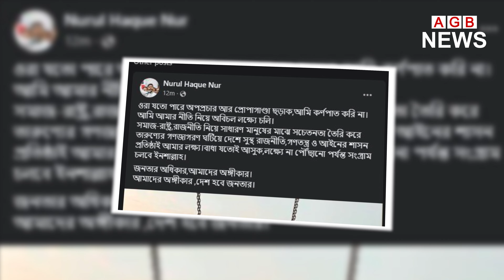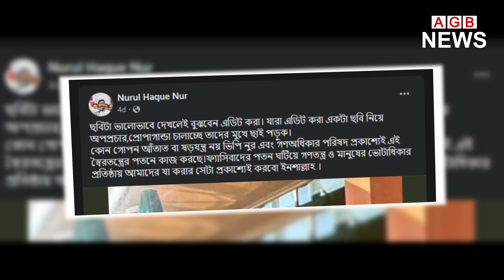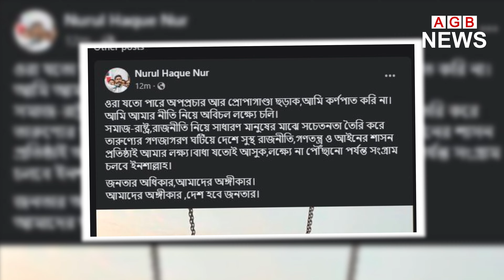ভিপি নূর এর গোঁপন বৈঠক ফাঁস ! সবার প্রশ্ন কে সত্য নূর নাকি গণমাধ্যম ? ║ VP Nur & Mossad ║ AGB News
Hi Friends, AGB NEWS is a Mysterious YouTube News Channel. So, stay with us only for Entertainment. Every day we publish our World interesting or Amazing Mysterious News & Information.

অদ্ভূত বিচিত্র খবর ║ Mysterious Funny News

Viral News Bangla,  AGB NEWS,   Viral News,  Bangla,  AGB NEWS,  newsbd,  bangladesh latest bangla news, BD World News Funny News অবাক পৃথিবী International Amazing News Mysterious News New Bangla Funny News Mr Problem Tv বাংলা খবর চিত্র বিচিত্র খবর Bangla News

ভিপি নূর,ভিপি নুরুল হক নূর,ভিপি নুর,ভিপি নুর বক্তব্য,ভিপি নুর এর বক্তব্য,ভিপি নূর সৌদি,ভিপি নূর লাইভ,মক্কায় ভিপি নূর,সৌদিতে ভিপি নূর,ভিপি নূরের লাইভ ভিডিও,সৌদি আরবে ভিপি নূর,ভিপি নূর সৌদি লাইভ

ভিপি নূর এর গোঁপন বৈঠক ফাঁস ! কে সত্য বলছে নূর নাকি গণমাধ্যম? ║ VP Nur & Mossad ║ AGB News
মোসাদের সাথে ভিপি নূর এর বৈঠক! কে সত্য বলছে নূর নাকি গণমাধ্যম? ║ AGB News